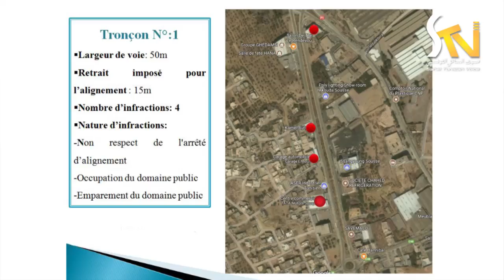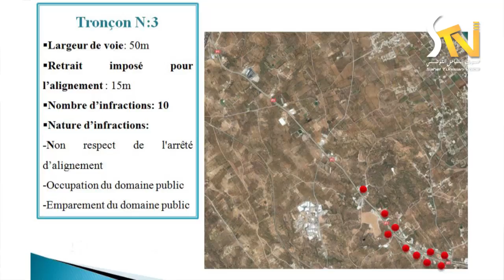لقاء خاصاً مع السيد سعيد الماجري: معتمد القلعة الكبرى 31-08-2017